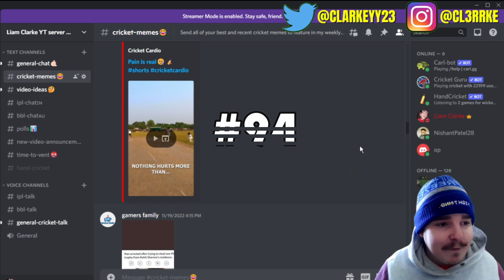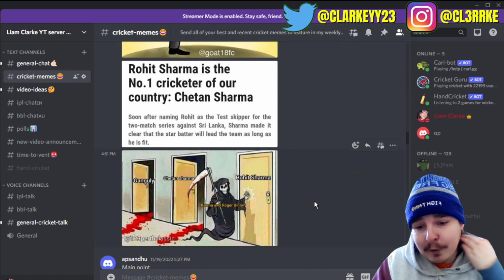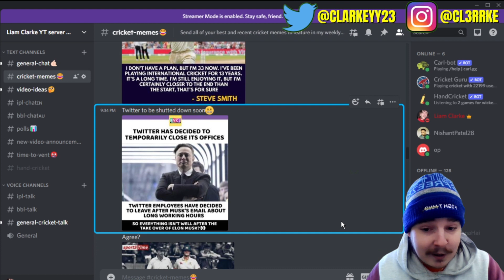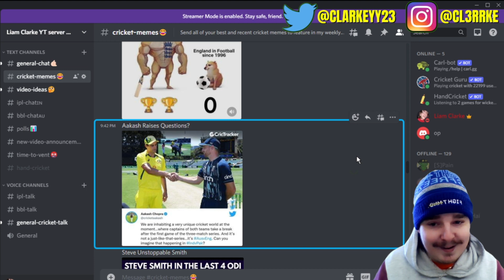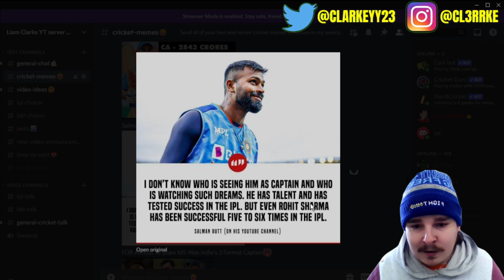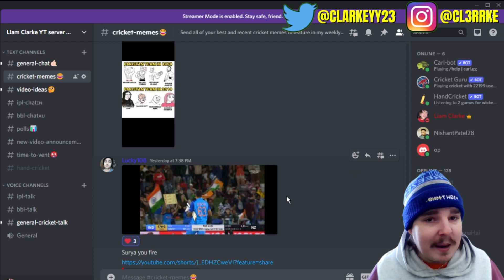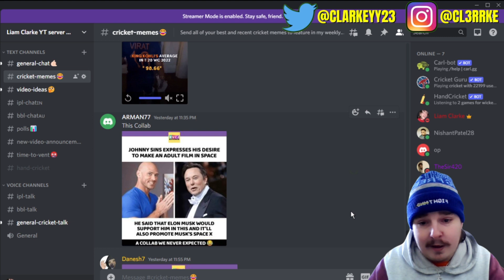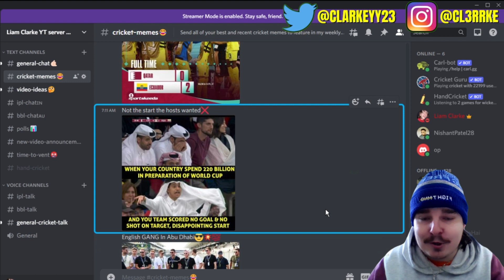The FUNNIEST Cricket MEMES Of 2022! 😂 #94